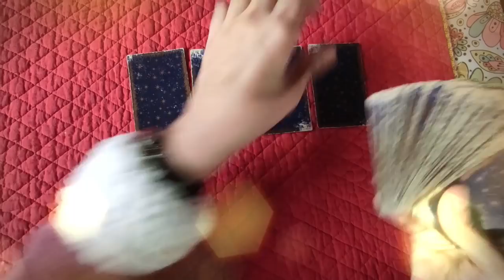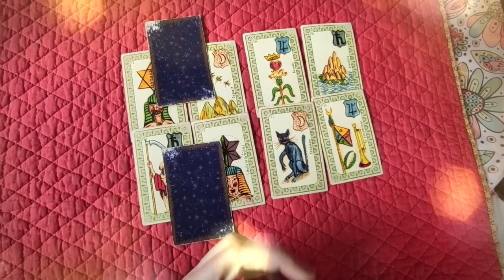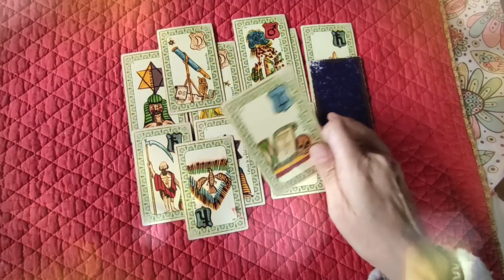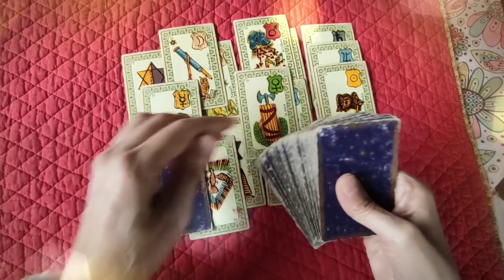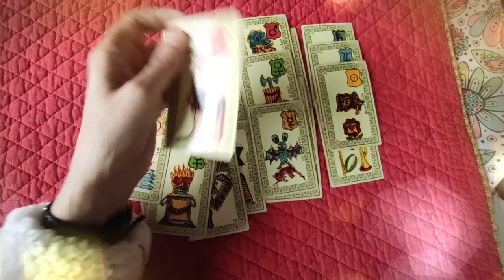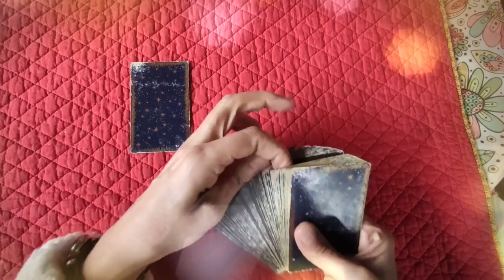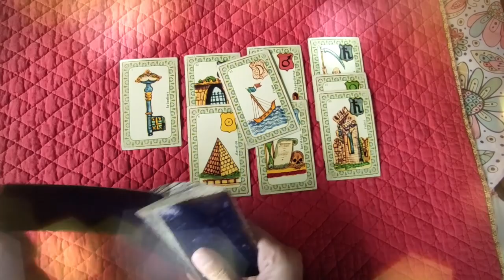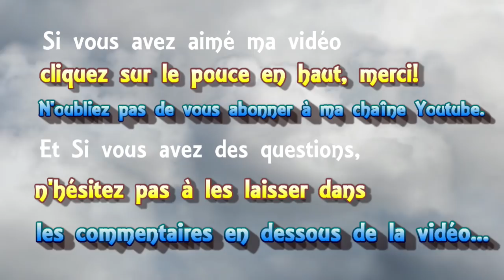🃏 tirage de cartes #43 sur la situation en 🇦🇫 Afghanistan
🃏 tirage de cartes voyance #43 sur la situation en 🇦🇫 Afghanistan
► Playlist  ♋ Astrologie védique et uranienne

@Madi Jasper